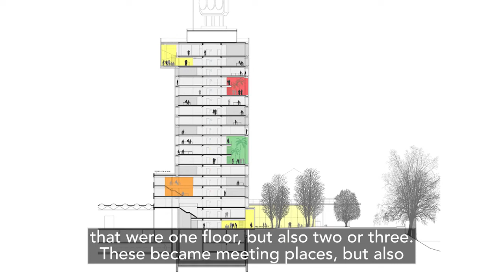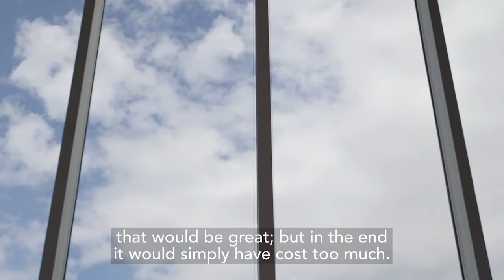GVARCHI 2015 | RTS Tower / Tour RTS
Vidéos réalisées par Narrative by Point Prod

GVARCHI propose une visite guidée inédite de l’architecture et de l’ingénierie contemporaines du canton : une expérience interactive et innovante avec interviews, photos et plans de plus de 60 sites sélectionnés par un jury d’experts ainsi que des projets emblématiques de l’Etat de Genève en cours de construction ou à venir.